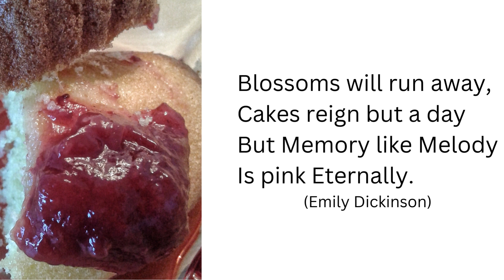How to lose weight with food: food for thought, or ...?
Food for visuals uses foods to imagine things non-food, a way to help you lose weight in an artistic way.

My friends mockingly call me an artsy-fartsy guy 🤪 ... tbh, I do like art, without claiming that I am an artist; I just like to make visual stuff, and now I have found a way to make fasting easier and way more fun.